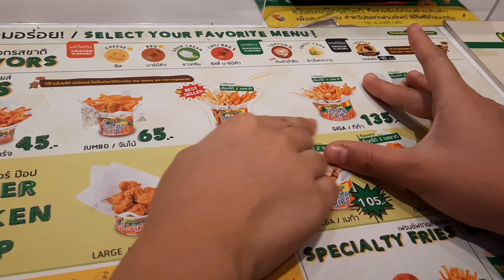FUJI RESTAURANT - Bestfriend's lunch at one of their favorite restaurants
Mahayag Vibes and our favorite boy Dodong Greg had lunch at Fuji restaurant today. I really like these two kids being bestfriends and for now almost like siblings since ate Gea is not with us now. We value our friends and I am so glad that my girl grows up surrounded with good friends and even second family like Dodong's parents. God is good for giving us wonderful friends here in Thailand. Love spoiling them so much. They are now all grown ups and in their teenagers life. Where did time go? only then they were these cute little babies in their diapers and milk bottles. Love these bffs.